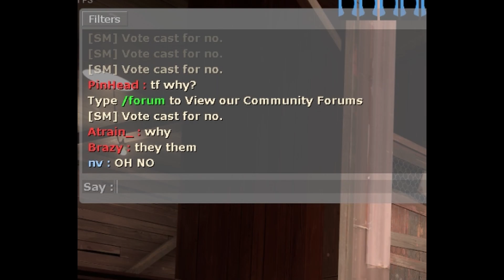[TF2] Hightower Players are a Different Type.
Ah good old kicks for merely existing. The joys of hightower.

Music: The Still Cold World by Piotr Musical for the Frostpunk Soundtrack